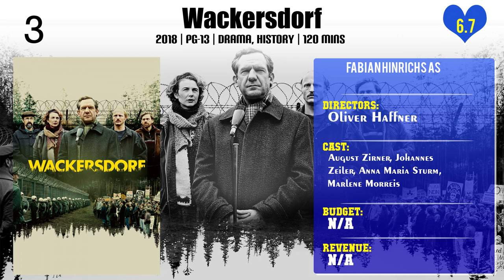Fabian Hinrichs Top 10 Movies of Fabian Hinrichs| Best 10 Movies of Fabian Hinrichs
Top 10 Movies of Fabian Hinrichs

Find the list of top 10 and best movies by Fabian Hinrichs
Hochzeitspolka
Unterm Radar
Sooner or Later
Stereo
Gravity
The Wedding Party
Gun-shy
Wackersdorf
Sophie Scholl: The Final Days
Reformation

Pl. Comment down your favorite movie of Fabian Hinrichs